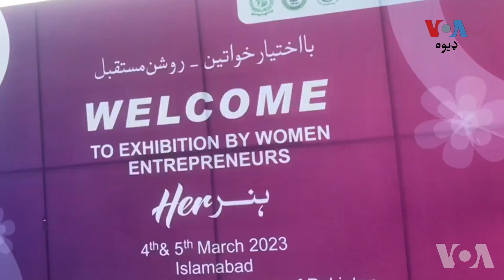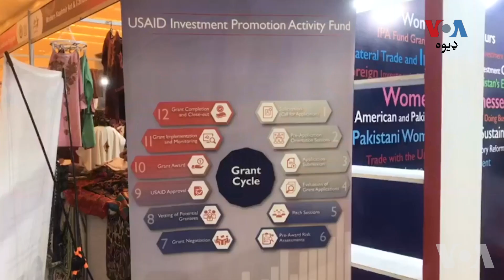په اسلام اباد کې د شمالي پاکستان د ښځینه سوداګرو هڅولو او پیاوړي کولو لپاره یو نندارتون جوړ شوی.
د هغې هنر یا هر هنر په نوم نندارتون د پاکستان د سوداګرۍ پراختیا ادارې د پاکستان د سوداګرۍ وزارت لخوا تنظیم شوی وو. په  دستوره کې د سوات، ډیره اسماعیل خان، هزاره ډویژن، چترال، کیلاش،ګلګت بلتستان، د پاکستان د واک لاندې کشمیر په شمول د پاکستان د شمالې برخو  ښځو ګډون کړې وو.تفصیل د رابعه پیر په رپوټ کې: